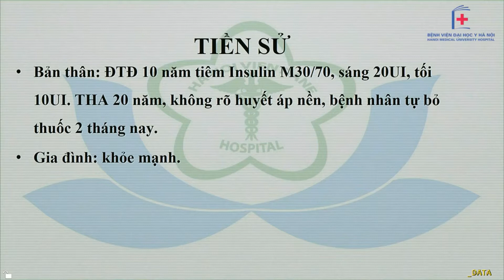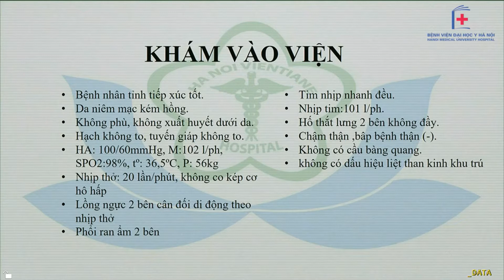Hội chẩn trực tuyến bệnh nhân viêm phổi, tràn dịch màng phổi | BV Đại học Y Hà Nội